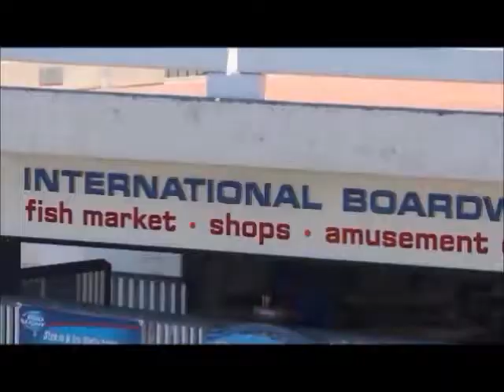Patti Smith Redondo Beach Left Minus Right Audio Channel Mix US Enclosure Company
Patti Smith Group  Redondo Beach  Left Minus Right Audio Channel Mix  Difference Audio Signal  US Enclosure Company